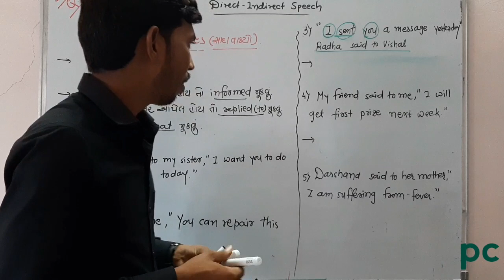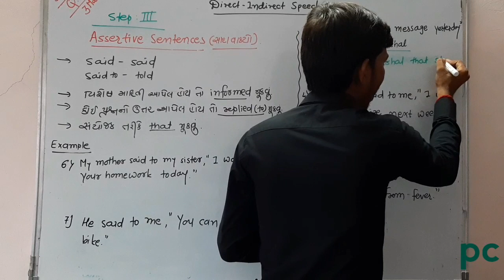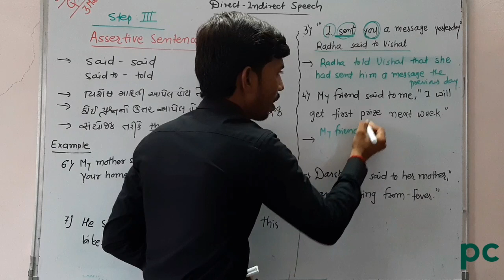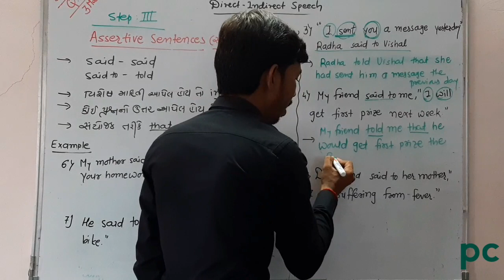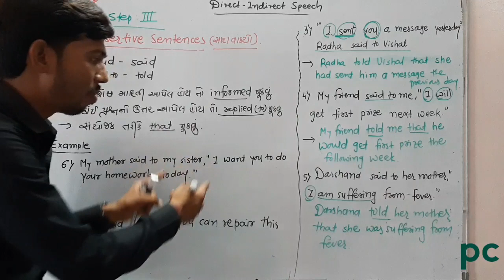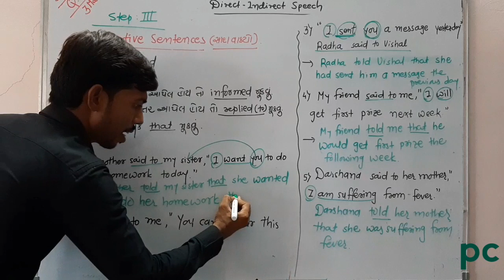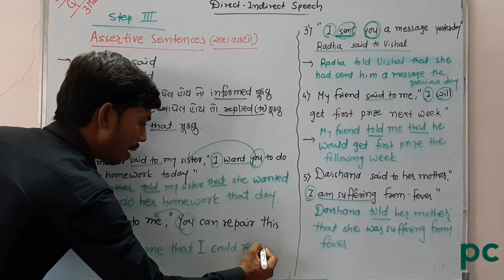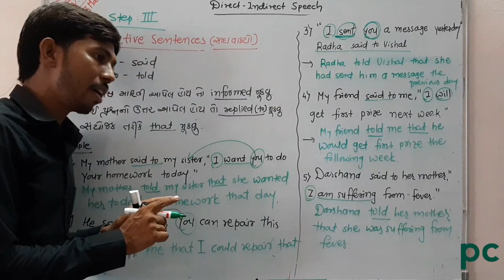Part7 direct indirect speech std9 and 10